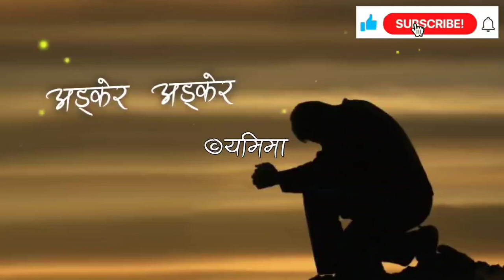Timro Lagi Yeti Maya Chha ki - Samir Shrestha | Bujhideu (lyrics) Y E M I M A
All Credits go to the COPYRIGHT HOLDER/OWNER and This Video is ONLY made for ENTERTAINMENT PURPOSE ONLY" (If you are the creator/Owner of this Picture/Song and you want it to be removed, Please don't opt for a Copyright Strike.